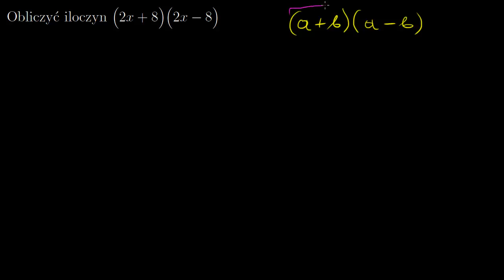Różnica kwadratów - wzór skróconego mnożenia